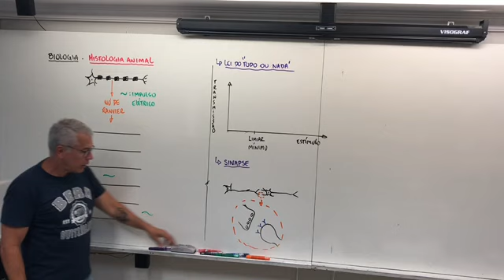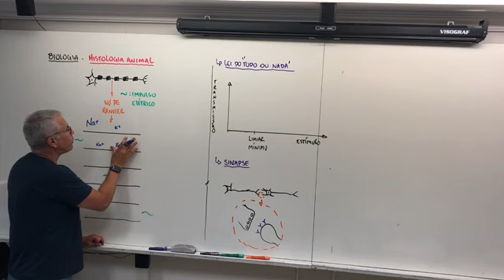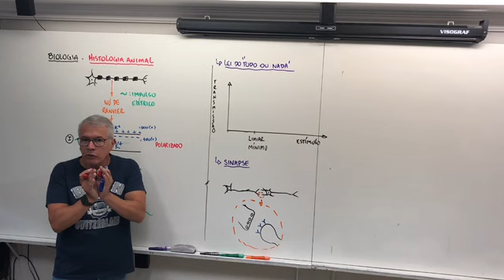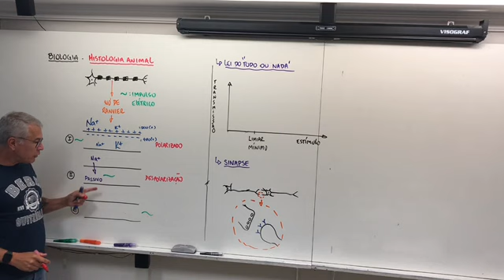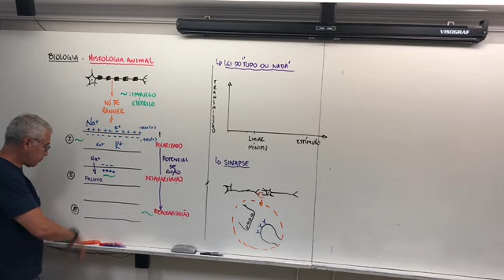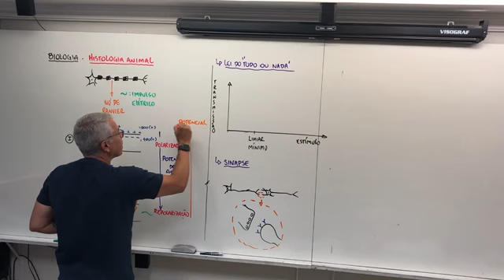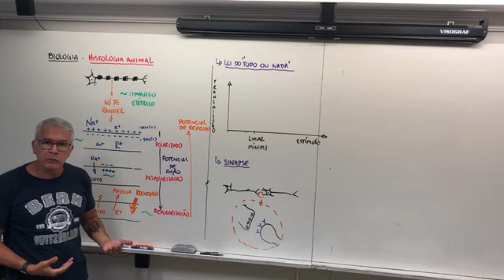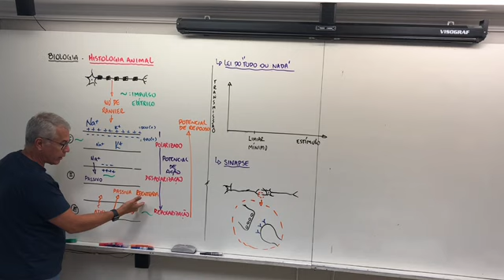Tecido Nervoso II